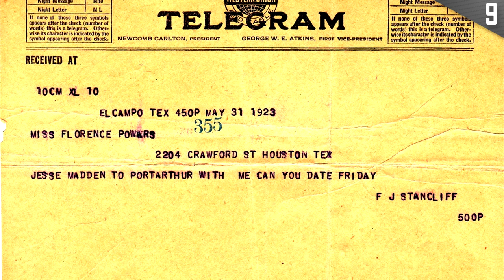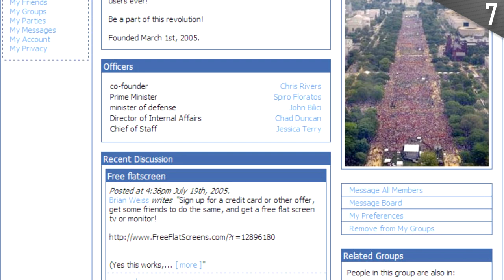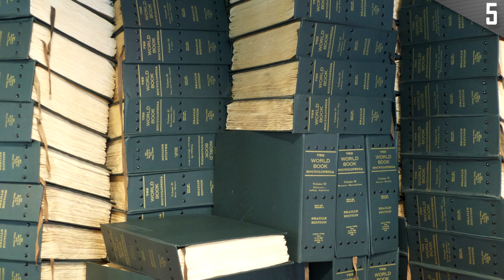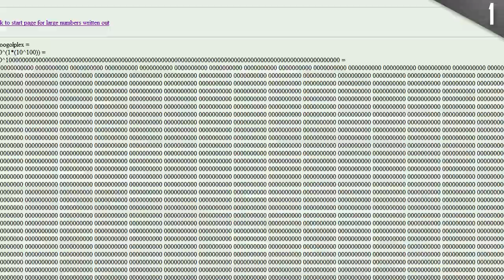How Did Companies Get Their Names?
Many of the top companies in the world have names we instantly recognize and we couldn’t imagine them being called anything else. But where did these names come from? Well, join us as we count 10 reasons behind company names.

WARNING: Spoilers!

10. Amazon
9. YouTube
8. Instagram
7. Facebook
6. eBay
5. Wikipedia
4. Twitter
3. Apple
2. Microsoft
1. Google